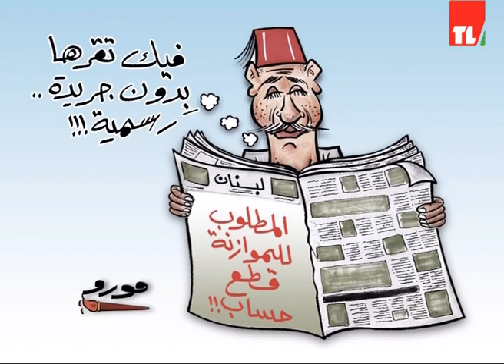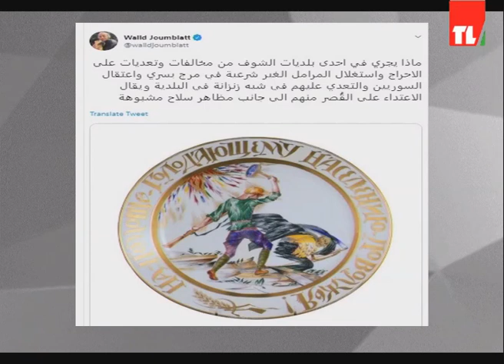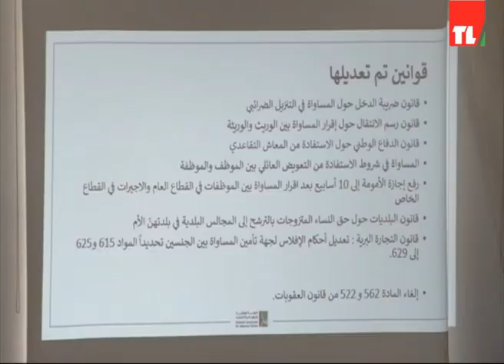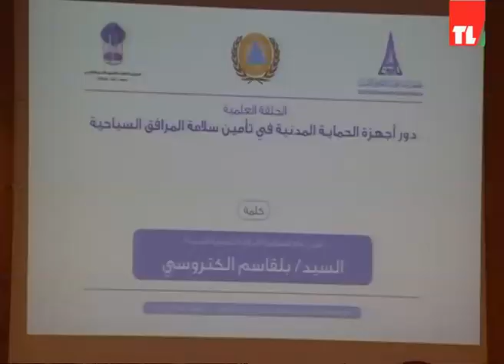News 16 07 2019